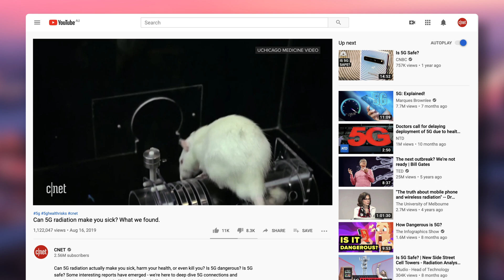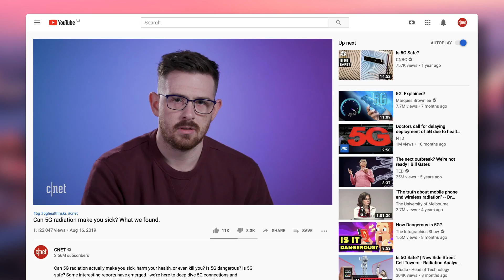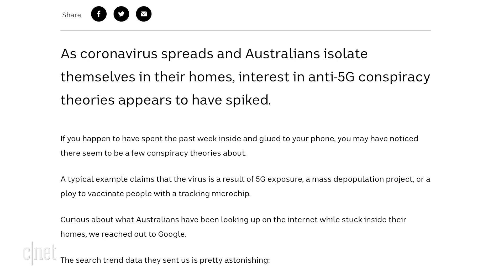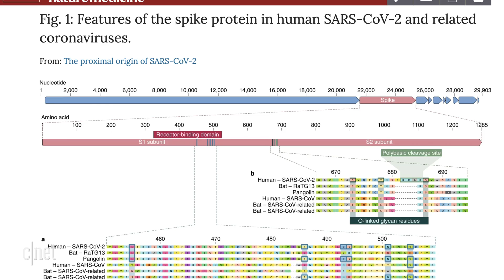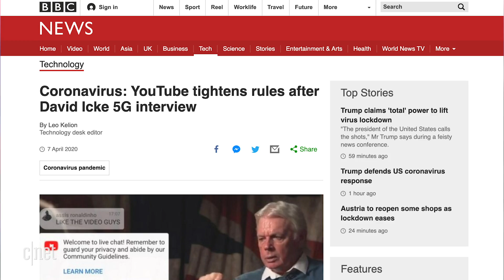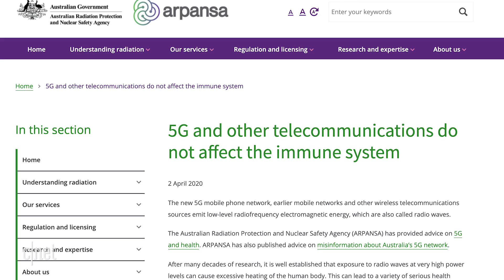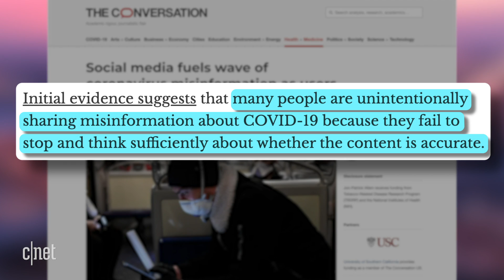5G does NOT cause Coronavirus: Here's why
Conspiracy theories linking the next-gen mobile technology 5G to the current coronavirus pandemic are everywhere on social media. But there's no scientific evidence to suggest 5G has anything to do with coronavirus.

***MORE INFORMATION***
5G has no link to COVID-19, and Facebook, YouTube are taking down posts

***OTHER SOURCES***
'Do cruise ships have 5G?': Search data shows worrying spike in coronavirus conspiracy theories
Characterization of spike glycoprotein of SARS-CoV-2 on virus entry and its immune cross-reactivity with SARS-CoV
Who was first to launch 5G? Depends who you ask
Social media fuels wave of coronavirus misinformation as users focus on popularity, not accuracy